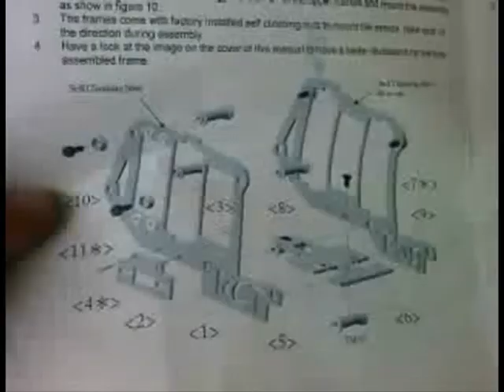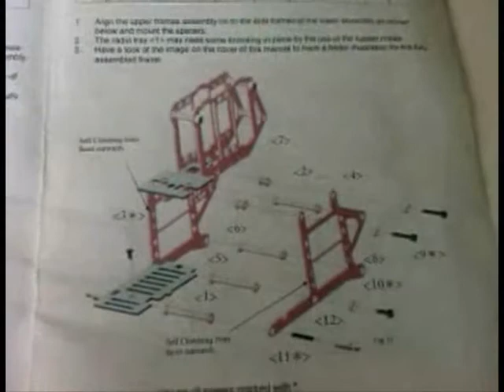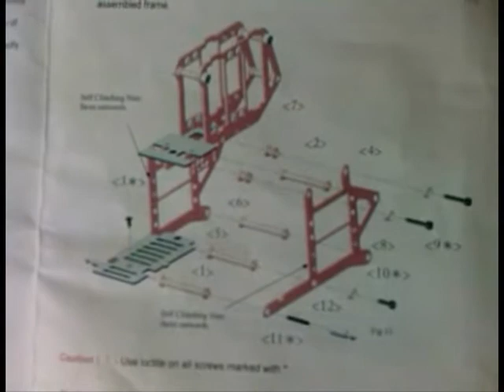Parte 3 - Conversão eCCPM .30 e .50 Raptor